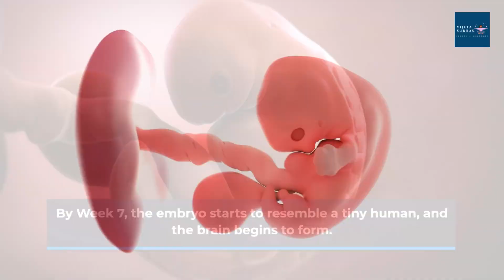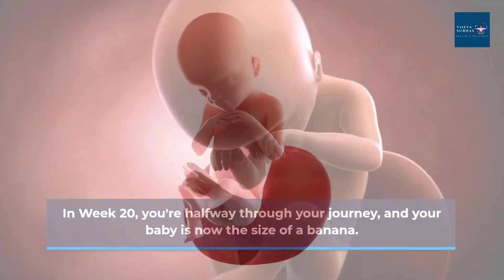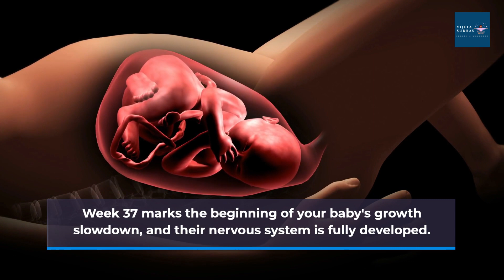Life 9 months in the womb - Pregnancy Week By Week 1 to 40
What does my Baby look like? Week 1 to 40
Get A Glimpse Of Life 9 Months In The Womb In 5 Exciting Minutes | Embryonic Development

In this video, we're going to take a look at life 9 months in the womb! We'll go through every week of pregnancy, from the first trimester to the final weeks of pregnancy.

If you're curious about what life is like during the early stages of pregnancy, or just want to revisit some of the highlights of pregnancy, this video is for you! We'll take you through every week of pregnancy, from the first trimester to the final weeks of pregnancy, and show you how life changes every day!

00:00 Introduction Week 1- 4
00:34 Week 5 - 8
01:00 Week 9 - 12
01:28 Week 13 - 16
01:55 Week 17 - 20
02:56 Week 25 - 28
03:21 Week 29 - 32
03:48 Week 33 - 36
04:11 Week 36 - 40

Your Possible Queries In This Category
9 months in the womb,
9 months in the womb documentary,
9 months in the womb in hindi,
9 months in the womb pregnancy week by week,
9 month pregnancy in hindi,
9 months of pregnancy in 4 minutes,
9 months pregnant kannada,
9 months pregnant telugu,
9 months inside the womb,
position of 9 months baby in the womb,
9 months of life in the womb,
9 month in the womb,
nine months in the womb,
9 months in the womb,